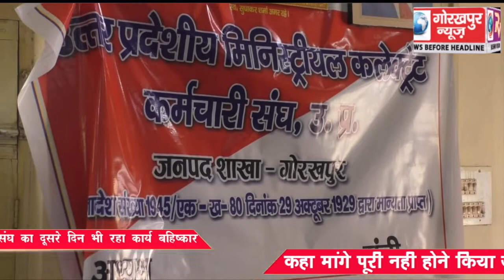14 सूत्रीय मांगों को लेकर उत्तर प्रदेशीय मिनिस्ट्रीयल कलेक्ट्रेट कर्मचारी संघ का दूसरे दिन भी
14 सूत्रीय मांगों को लेकर उत्तर प्रदेशीय मिनिस्ट्रीयल कलेक्ट्रेट कर्मचारी संघ का दूसरे दिन भी रहा कार्य बहिष्कार, कहा मांगे पूरी नही होने किया जाएगा अनिश्चित कालीन हड़ताल